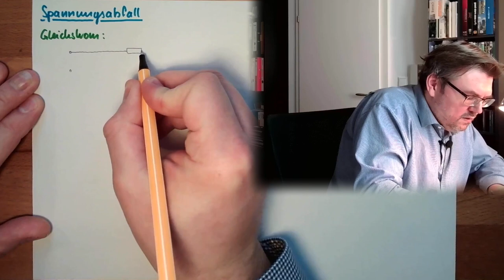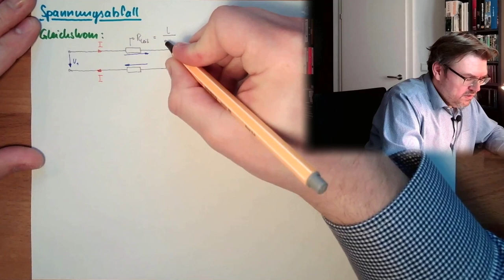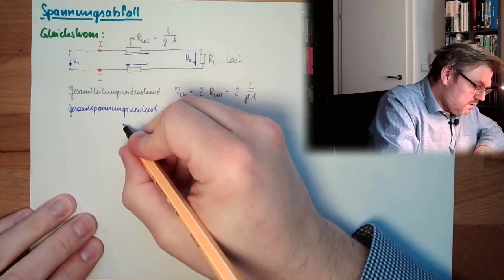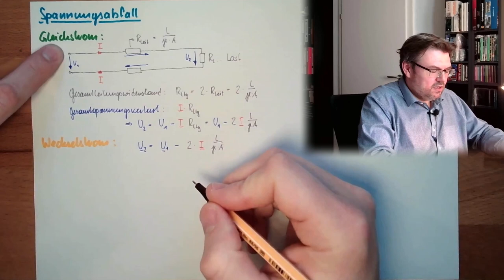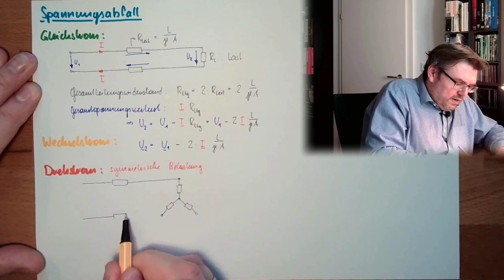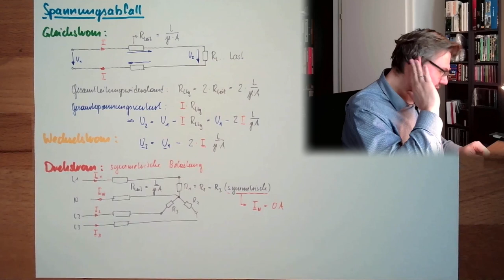LK 08: Spannungsabfall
Augrund der Strombelastung der Leitung kommt es zu einem Spannungsabfall an der Leitung. Wie man dieses abschätzen kann erfahren wir in diesem Video.